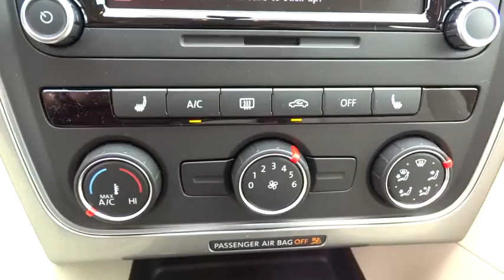2015 Volkswagen Passat Escondido, San Diego, Oceanside, Vista, and Carlsbad, CA 52227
2015 Volkswagen Passat

1695 Auto Park Way South